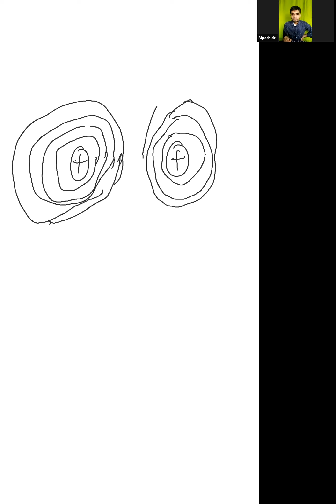STD 12 | GUJARATI MEDIUM | CHAPTER 2 | LECTURE # 5_2